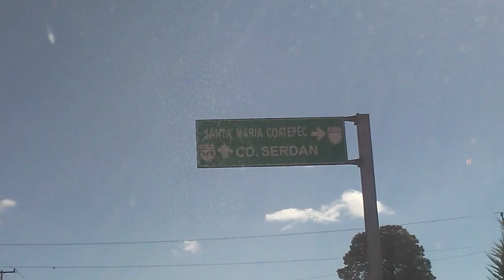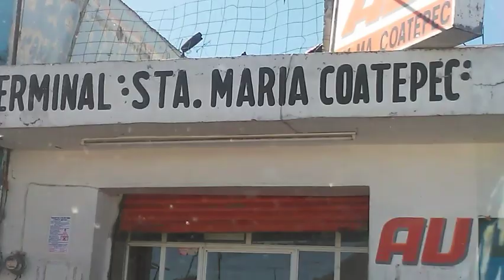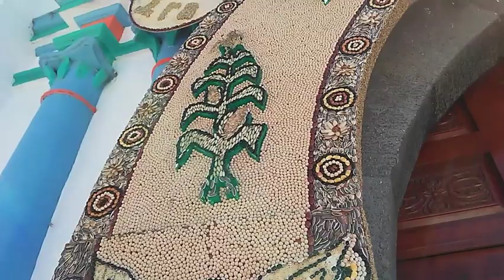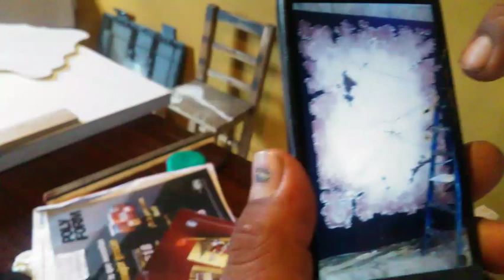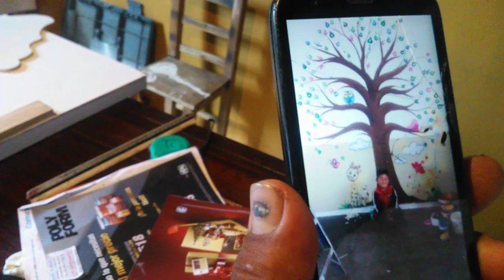Visitando Santa Maria Coatepec WendyMoreno Nov-19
Santa María Coatepec está situado en el Municipio de San Salvador el Seco a una hora 40 minutos de Puebla.La leyenda de el
Cerro El Brujo”. Algunos dicen que desde la salida de Vía Rinconada, en dirección a de San Salvador el Seco, se puede admirar el cerro desde otra perspectiva, pues existe un punto crucial en el que dicha montaña parecería tener forma de mujer recostada extendiendo un brazo hacía un pequeño cerrito en El Seco, al cual se le atribuye ser hijo de la mujer, pero esa leyenda no muchos la conocen y se ha ido perdiendo la tradición de contarla. Aqui se siembran manzanas, peras, capulines, duraznos y ciruelas, realizan senderismo. Su fiesta patronal es el 8 de Septiembre dedicada a la Natividad de Santísima Maria. En la Fiesta del Pueblo Los gremios celebran un dia acada uno el gremio de camioneros,tractoristas,tortilleras,manzaneros y balconeros.
En el rumbo observas vegetación zacatón, liendrilla, nopal, cholla, zacate, banderilla, escobilla, jarilla, táscate y maguey. y arboles pino, ocote, encino, roble, táscate y atarín. la laguna de Totolcingo,el clima es frio.Esta cerca el Citlaltépec.